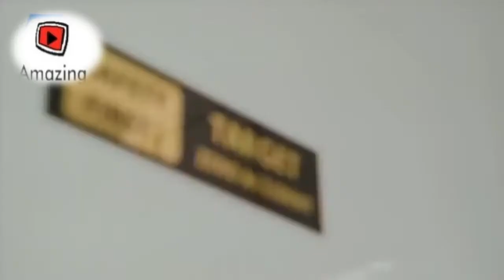Amazing Melting Gold Technology - Modern Gold Coins and Bars Manufacturing Process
Amazing Melting Pure Gold Technology - Modern Gold Coins and Bars Manufacturing Process after gold rush.
In this video:
1. Melting pure gold traditional process
2. Making gold bars in Uganda's African Gold Refinery
3. Gold and silver coin manufacturing process
4. South African Gold Refinery.
5. Gold and silver vault

▶Note: All of these videos are licensed or used with permission from the original video owner.